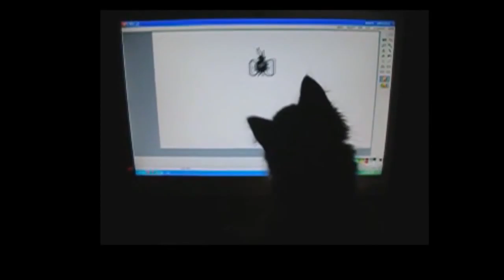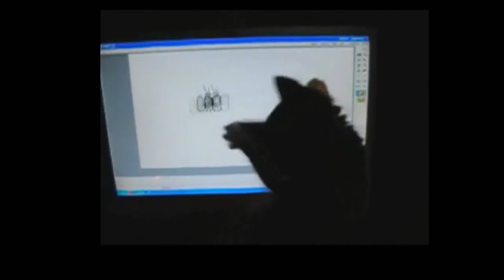Funny Videos 2014 Funny Cats Video Funny Cat Videos Ever Funny Animals Funny Fails 2014